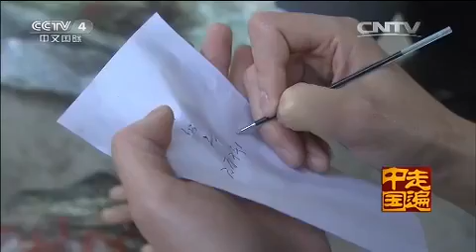特产新发现系列片（8） 独山美玉出南阳 【走遍中国20150630 】